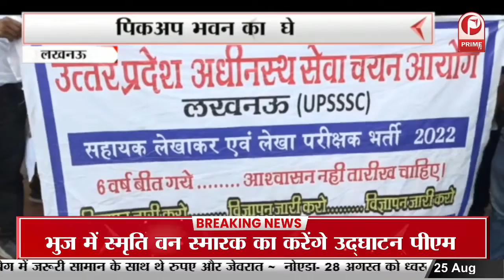सभापति Vidyasagar Sonkar ने सपा,बसपा पर जमकर निशाना साधा || Prime Tv